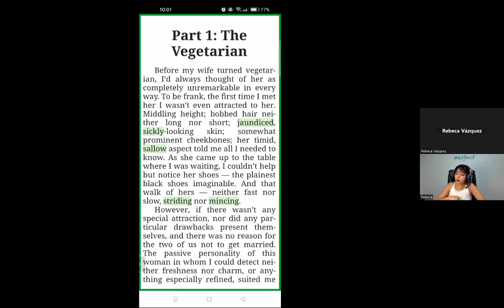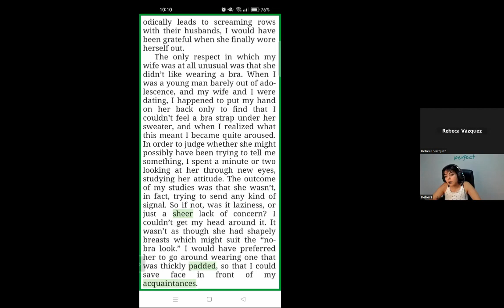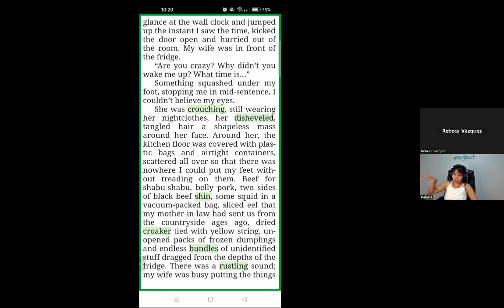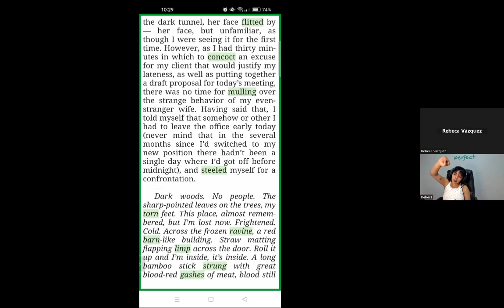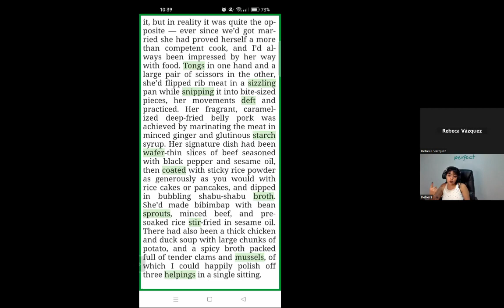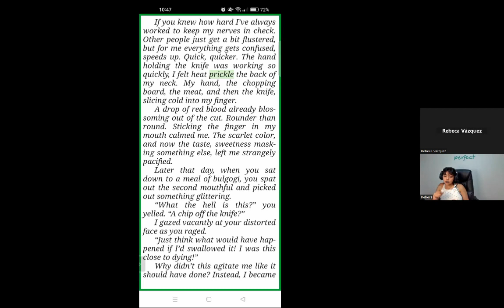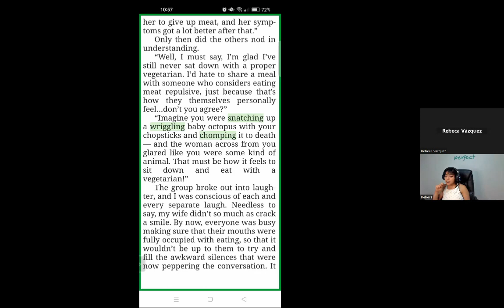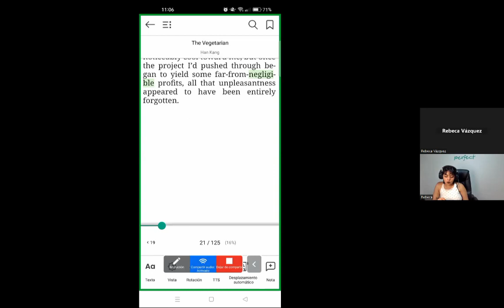The Vegetarian - FIRST SESSION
Welcome to our Book club!

Here you have the first session of this book called: THE VEGETARIAN by Han Kang.

Chapter: The Vegetarian (5 - 24pp)